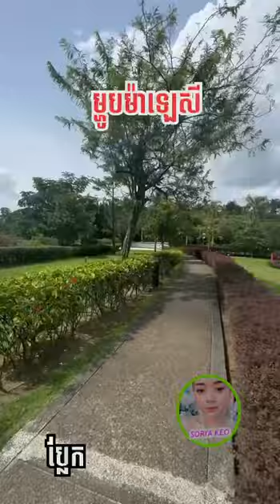អគារភ្លោះ ម៉ាឡេសុី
សូមអធ្យាស្រ័យ

ចំពោះការមិនបានតប ខំមិនបានគ្រប់គ្នា

Ms Socheata